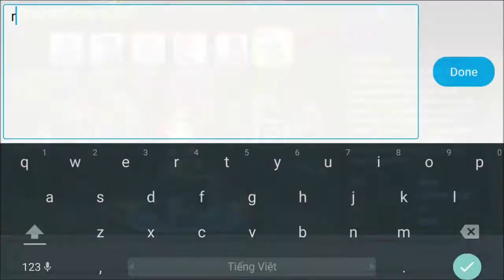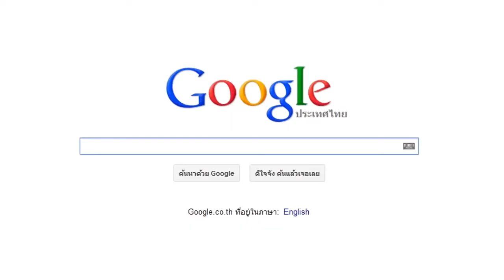[AndroidVn] Review game Dragonica Mobile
Tên Game: Dragonica Mobile
Thể loại: RGP, Action
Nhà phát hành: Line Naver
Giá bán: Free

Dragonica, trước đây là một tựa game 3D online hành động màn hình ngang, được phát triển bởi hãng game Nexon. Tựa game này cách đây khoảng 4 5 năm đã tạo một cơn sốt rất lớn trên thị trường game online Việt bởi đồ họa đẹp, dễ chơi cùng với cốt chuyện hấp dẫn. Và tin vui dành cho các fan của tựa game này đã tới, hãng Naver Line - Chúng ta đã biết tới hãng công nghệ Nhật Bản này qua phần mềm Line chat cùng với vô số trò chơi ngỗ nghĩnh hấp dẫn khác - đã mua bản quyền tựa game này và đưa nó lên hệ di động.​

Đến với tựa game này, người chơi sẽ được hòa mình vào những chuyến phiêu lưu thời trung cổ cùng với những nhân vật chibi dễ thương, nhiệm vụ của người chơi là tiêu diệt những con quái vật xấu xa, trả lại hòa bình cho thế giới.

Và cũng như những thể loại game RPG khác, sẽ có nhiều loại nhân vật cho chúng ta lựa chọn, có thể là đấu sĩ, pháp sư, sát thủ, hay tiên nữ. Với nền đồ họa 3D dạng hoạt hình, tựa game mang tới màu sắc tươi sáng, khung cảnh vui nhộn, phù hợp với đủ mọi lứa tuổi và giới tính.​

Khác với phiên bản PC, chúng ta sẽ không có bàn phím để điều khiển nhân vật thế nên thao tác sẽ ngay tại màn hình điện thoại. Chúng ta sẽ có một phím điều hướng ở bên trái và các phím tấn công ở bên phải. Bao gồm phím Lướt, phím Đánh mạnh, và phím Đánh nhẹ, cùng với các phím Skill. Trò chơi này hấp dẫn ở chỗ, chúng ta sẽ không chỉ bấm vào skill để nhân vật tự đánh, mà phải biết combo giữa các phím tấn công và các kỹ năng để sao cho được hiệu quả nhất. Vì vậy người chơi sẽ cần phải có kỹ năng và vận dụng nó để vượt qua các bàn chơi dễ dàng hơn.​

Thêm một điểm khác nữa giữa game Dragonica Mobile và phiên bản PC, đó là hệ thống bàn chơi. Đối với Dragonica PC thì người chơi sẽ làm nhiệm vụ và tiến vào các phụ bản theo nhiệm vụ. Còn với Dragonica Mobile thì người chơi sẽ có một cái bản đồ chọn các màn chơi để tiến vào chinh phục.​

Có thể nói rằng, Dragonica đã mang tới một luồng gió tuy không mới nhưng vẫn khiến cho hàng triệu người phải download ngay để chơi, chỉ trong thời gian ngắn sau khi game chính thức ra mắt. Với đồ họa đẹp, kế thừa cốt chuyện, cách chơi và tuyến nhân vật của huyền thoại đi trước, thì Dragonica Mobile hứa hẹn sẽ mang tới cho các bạn những trải nghiệm tuyệt vời​.

Ưu điểm:
- Đồ họa cực đẹp, hiệu ứng và các chi tiết kỹ năng được đầu tư và tạo hình xuất sắc
- Cốt chuyện, tuyến nhân vật, cách chơi hoàn hảo và sáng tạo.
- Có nhiều tính năng nâng cấp và bổ trợ người chơi phong phú, giúp cho việc cày game dễ dàng hơn.​

Nhược điêm:
- Game nặng, yêu cầu cấu hình cao
- Hướng dẫn hơi sơ sài, nếu người mới chơi có thể sẽ hơi bỡ ngỡ một chút

Đánh giá: 8.5/10
Giá bán: Free